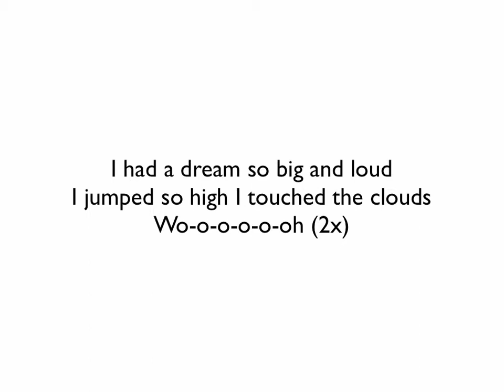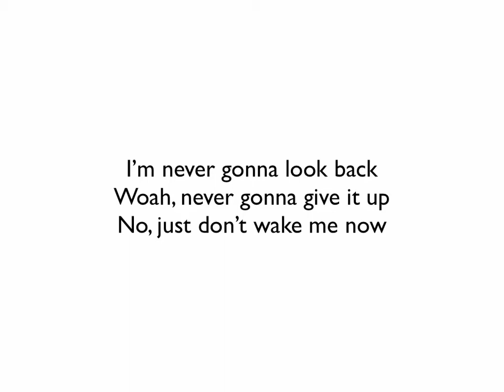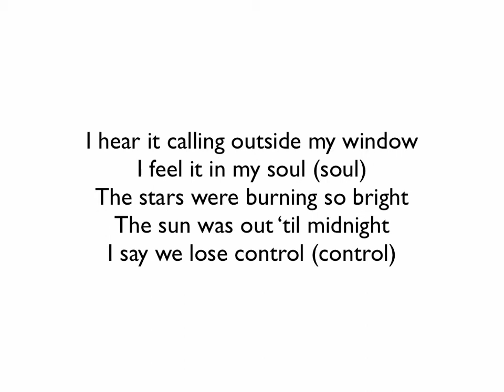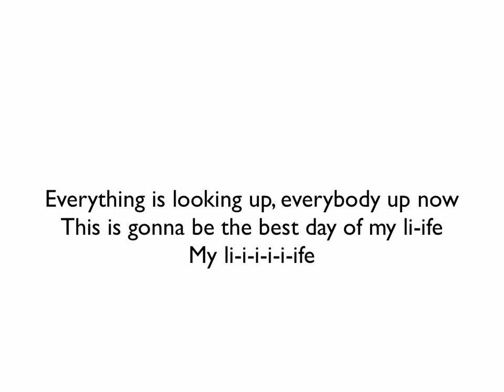Best Day of My Life (Lyrics)